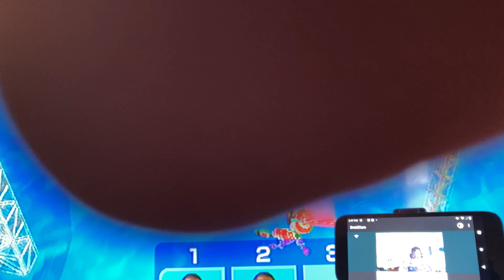Wii sports resort